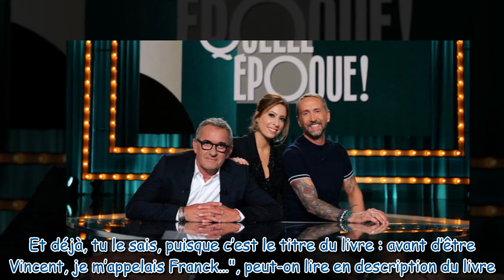Quelle époque ! (France 2) : qui sont les invités de Léa Salamé ce samedi 25 mars 2023 ?